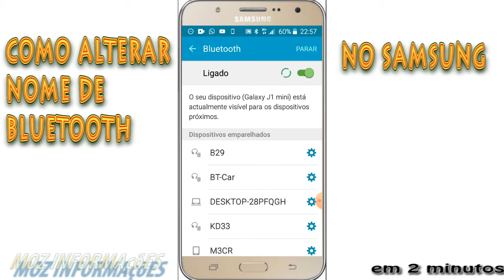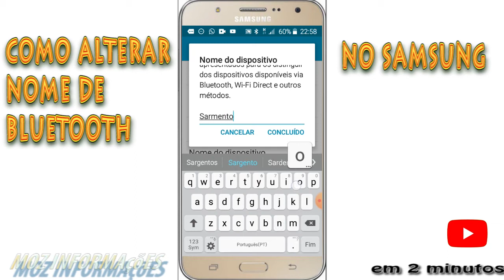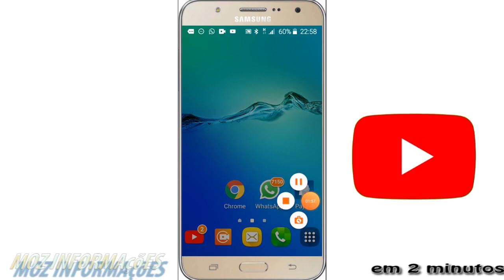COMO ALTERAR NOME DO BLUETOOTH NO SAMSUNG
bluetooth,idioma, SAMSUNG
HOW TO CHANGE BLUETOOTH NAME ON SAMSUNG bluetooth, language, SAMSUNG, change bluetooth, How to change Bluetooth name on a10, How to rename Bluetooth on j8, How to change Bluetooth name on j6 .
Como mudar o nome do Bluetooth do a10,
Como renomear o Bluetooth do j8

Abra Configurações;Selecione Bluetooth;Para prosseguir é preciso ativá-lo. Ative-o;No canto direito e na parte de cima, clique nos três pontinhos;Selecione Renomear o Dispositivo;Renomeie para o nome desejado

conheça meu parceiro